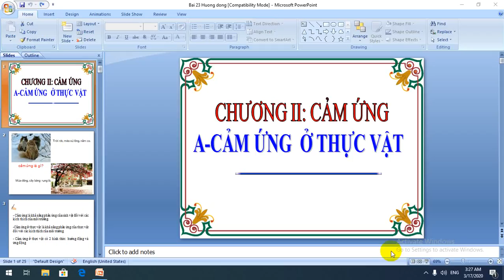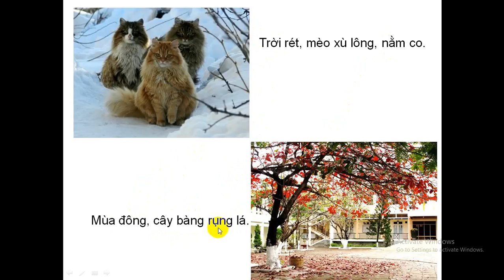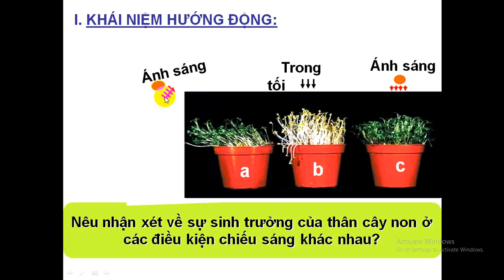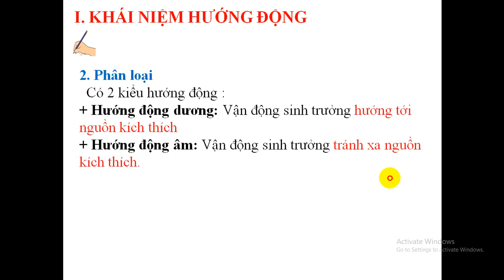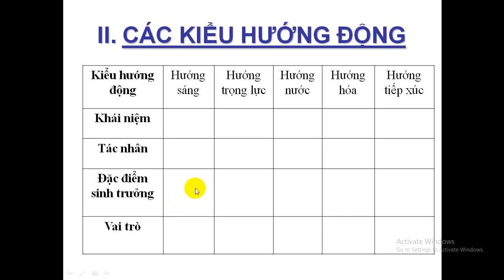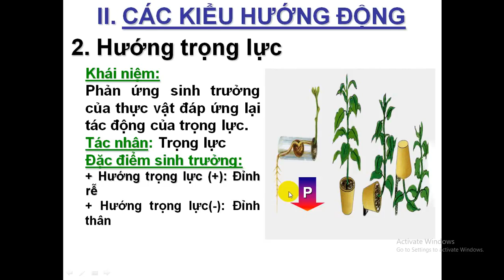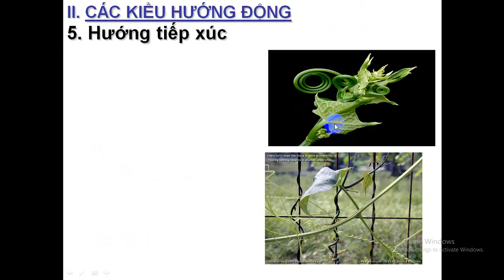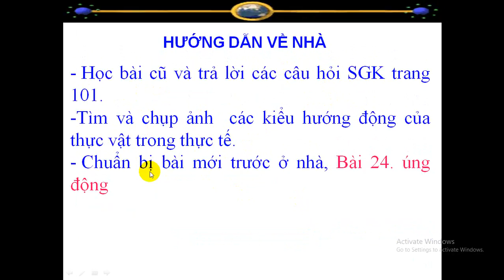Hướng động (Sinh học 11)